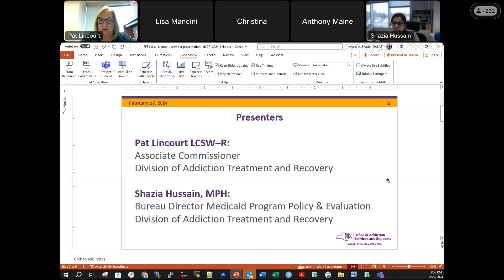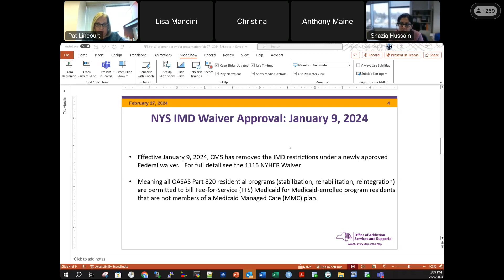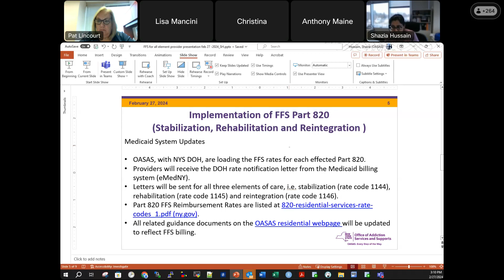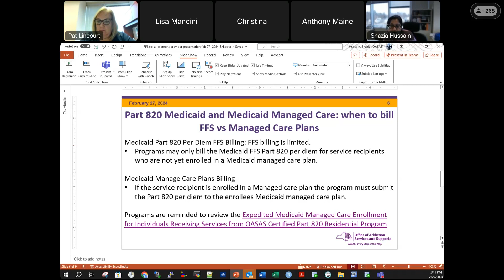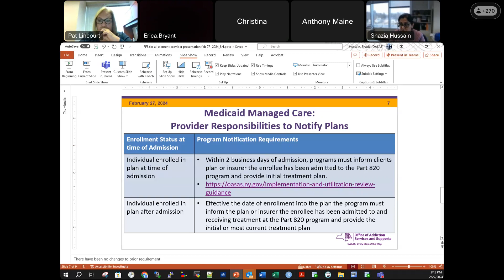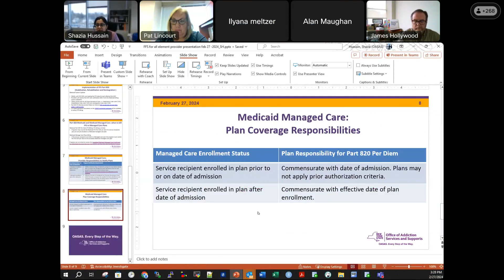OASAS Part 820 Providers Medicaid FFS Meeting